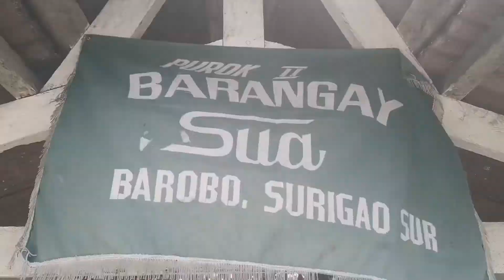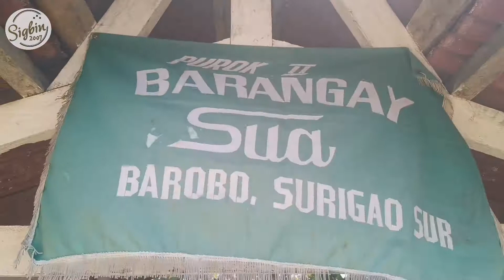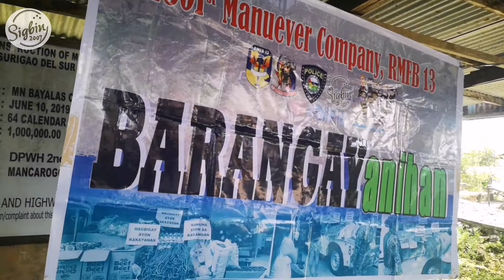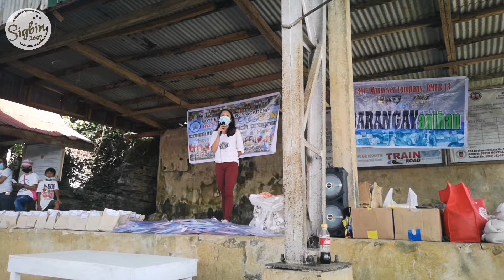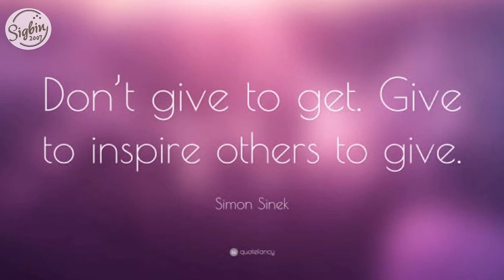Sigbin Cares❤️ Community Outreach Program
@brgy. Sua Barobo Surigao del Sur